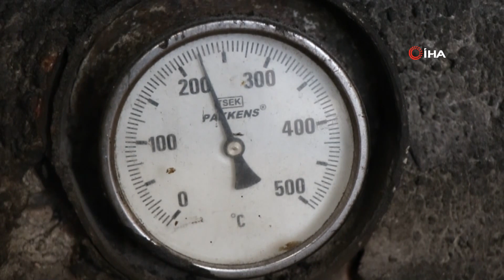250 Derece Sıcakta Aksatmadan Oruç Tutuyorlar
Samsun’da pide ustaları Ramazan ayında 250 derecelik fırının önünde hem çalışıyorlar hem de oruçlarını aksatmadan tutuyorlar.
Ramazan ayında çalışmak her meslek açısından zorlayıcı olabiliyorken, bazı meslekler için ise daha da zorlayıcı olabiliyor. 250 derece sıcaklıkta yanan odun fırınında Ramazan ayında oruç tutarak pide ve ekmek yapan fırıncılar, zor şartlar altında ibadetlerini yerine getiriyorlar. Fırıncılar, fırının sıcak olmasına rağmen Allah’ın kendilerine kolaylık verdiğini ve iftara pide ile ekmek yetiştirdikleri için hiç susuzluk hissi yaşamadıklarını ifade ederek, oruçlarını da aksatmadıklarını ifade ettiler.

“250 derece sıcağın anlında çalışıp, orucumuzu aksatmıyoruz”
Çok sıcak bir ortamda çalışmalarına rağmen oruçlarını aksatmadıklarının belirten fırıncı Ali Altuntaş ise, “Ramazan ayında çalışan herkese Allah kolaylık versin. Biz, 250 derece sıcağın anlında çalışıyoruz. Buna rağmen orucumuzu da aksatmadan tutuyoruz. Bu Ramazan ayında da müşterilerimize sevgi ve saygı çerçevesi içerisinde hizmet etmeye çalışıyoruz. Vatandaşlar Bu Ramazan’da en çok ince tırnak, uzun pide ve göbekli pideyi tercih ediyor. Herkesin ihtiyacına cevap vermeye çalışıyoruz” diye konuştu.